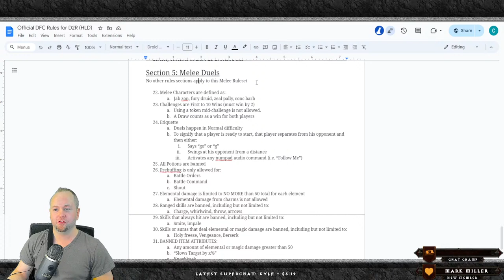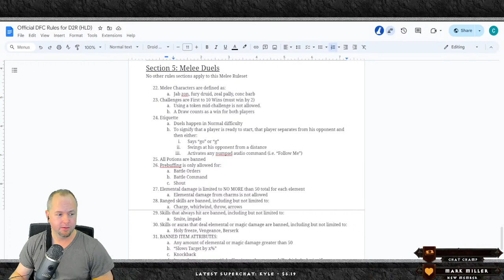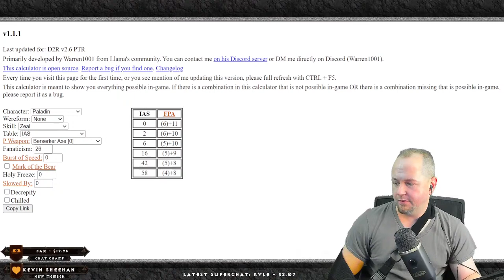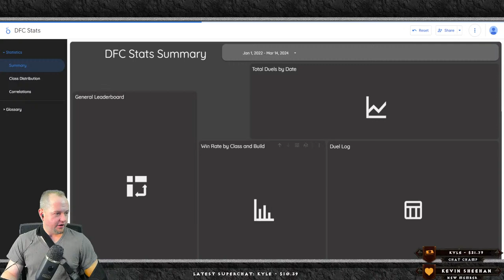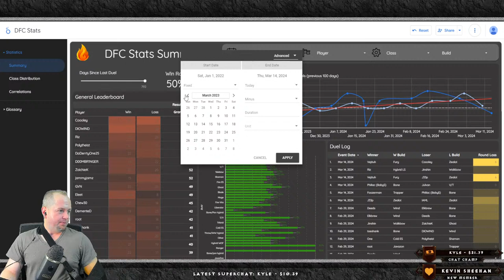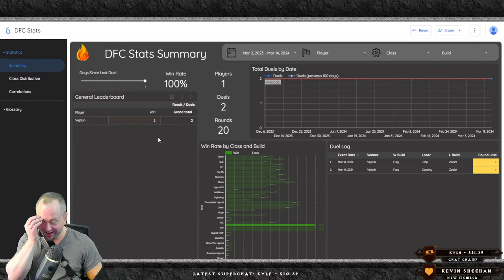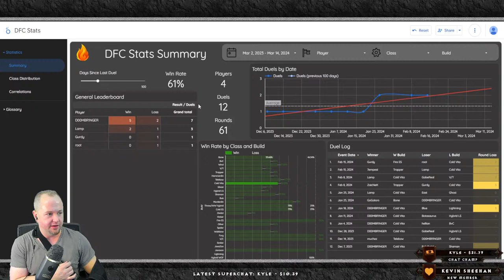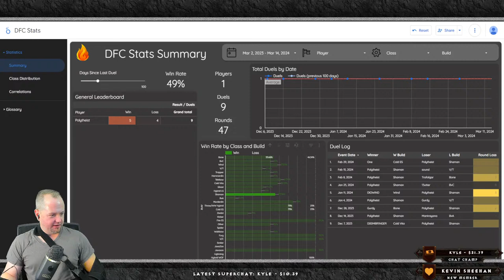Bruised but not Broken | DFC 102 (D2R PvP)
DFC Standstill  is LIVE!